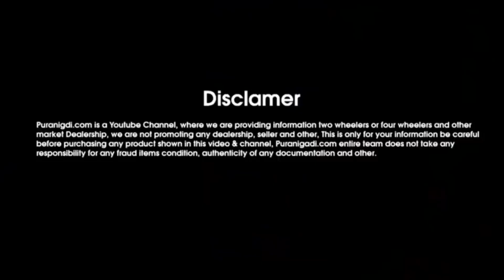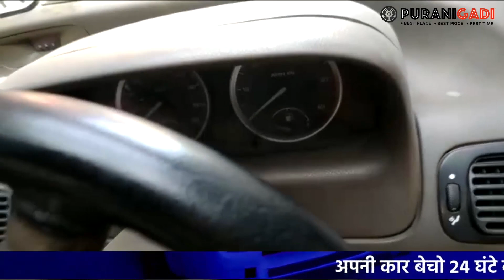✅ Suresh bhai - 7303668721 || Used Tata Indigo eCS Car for Sale, Second hand Car Under 1 lakh